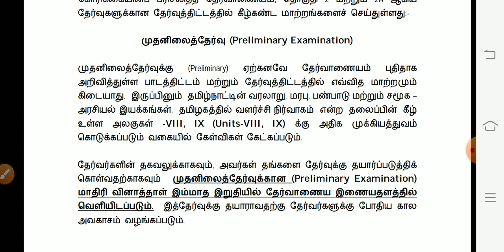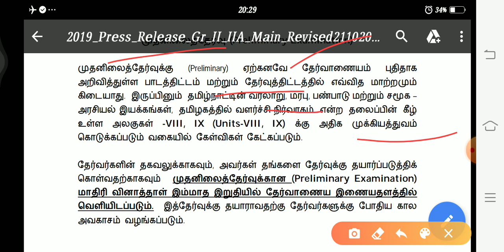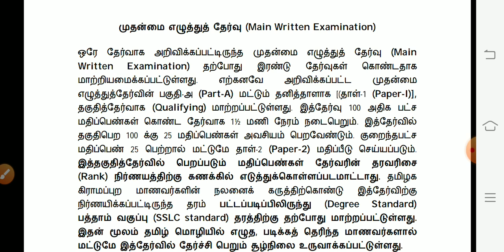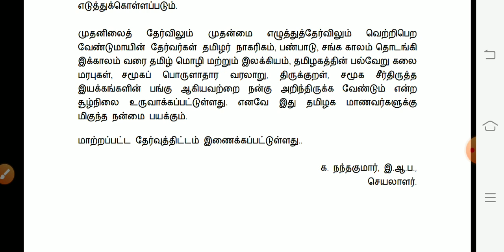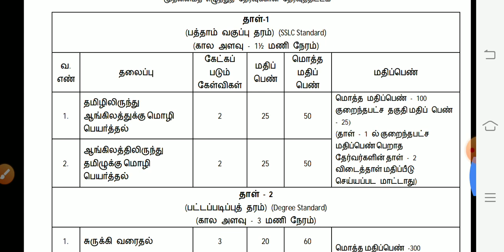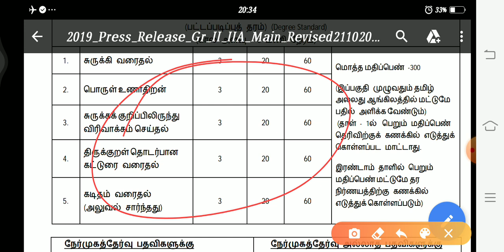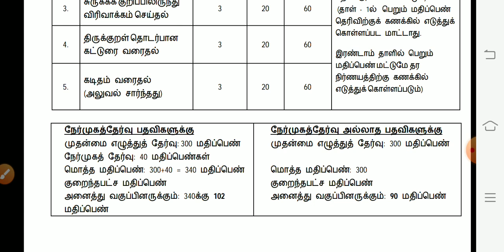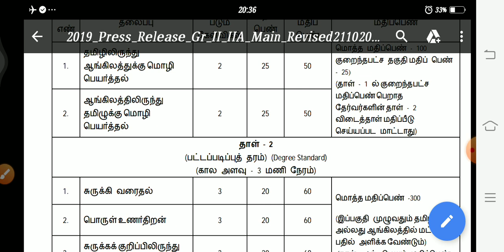TNPSC GROUP 2/2A AGAIN EXAM PATTERN CHANGED | Revised Syllabus